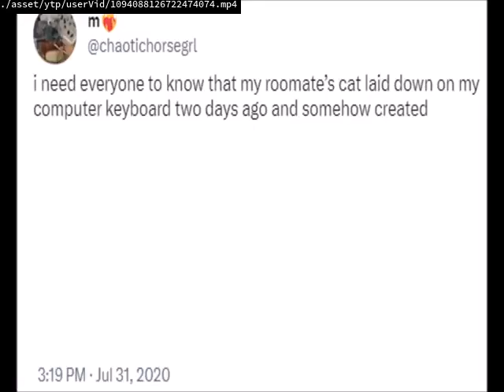Graphic Upload Shorts